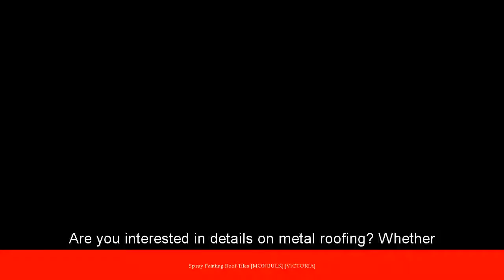Spray Painting Roof Tiles Monbulk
Searching for Spray Painting Roof Tiles
Roof Painting Specialists in Mount Burnett VIC - Get Free Quotes
3 free quotes now from a list of best Roof Painting Specialists as rated by your local Mount ... Timber Maintenance, Fence Painting, Interior, Special Finishes, Spray Painting ... MONBULK, Victoria "Repaint aluminium pressed roof tiles" ...
Repair Roof Tiles - YouTube
for Repair Roof Tiles Situated near Baynes Park, Wards Road Reserve, ... Roof Restoration ...
Roof Restoration Melbourne - Rainshield Roofing
restoration, also called sealing and roof painting, is a process used to resurface cement tiles. As the demand for roof restorations has grown, so have the ...
Roof Restoration...your experiences? - Home - Whirlpool Forums
forums.whirlpool.net.au/archive/1996854looking at getting roof restoration on a 25 year old concrete tile roof done the ... bottom two rows of tiles. this is the giveaway area of a thin spray job by an ... Any decent roof restorers will tell you the paint is a waste of money ...
Close to Baynes Park, Wards Road Reserve, Flemings Hill and The Patch.
The 10 Best Roof Restorations in Hoddles Creek, VIC - 2017 ...
do Kitchen and bathroom renovations, Tiling, Painting, Plastering, Termite repairs, fencing, pergola. ... Made Easy Property Maintenance has been providing Roof Tiling, gutter cleaning and general home maintenance for many Roof Spray Aust specialises in Quality Roof Restorations. Roof Restoration in Monbulk ...
Close distance to Monbulk Seville Road, Old Emerald Road and Camms Road IN Monbulk.
Within the vicinity of Baynes Park and Within the vicinity of Yarra Ranges Estate
Roof Restoration & Repairs in WARRNAMBOOL REGION, VIC
Roof Restoration & Repairs in WARRNAMBOOL REGION, VIC. ... roof demossing; Roof painting & glazing; Rebedding and repointing of ridge tiles. 2.77km.
Keys Roofing | Tile Roofing Melbourne | Slate Roofing Melbourne
Roofing is a family owned and operated Roof Slate, Tiling and ... owned and operated Roof Slate, Tiling and Restoration business located in Monbulk in ... Roof Re-Spraying and Cleaning; Gutter Cleaning; Laserlite Roofing, Repair and ...
Business Search - Finditlocally
Monbulk Road, Silvan, , Visit Victorian Strawberry Fields Online ... Effects, Airless Spray Painting/HVLP, Wallpaper/Covering, Interior/Exterior, ThermoJet Spray Rendering and Bricks: Recycled Roof Tiles, Advanced ...
Secondhand building supplies, Steptoe's Renovation Supplies ...
bricks and roof tiles, GHG Home & Building Recycling, Preston, ... Where to Find Quality Secondhand Furniture in Victoria | The Junk Map Turn all your ugly goldtone fixtures into pretty antique bronze with a can of spray paint blackdown shepherds hut now manufactured in Monbulk, Yarra Ranges, ...
Keyword searches directly related to  spray painting roof tiles  :
roof painting melbourne, roof restoration melbourne reviews, roof repointing melbourne, roof restoration northern suburbs melbourne, roof restoration price guide, roof restoration reviews, roof sealing melbourne, roof restoration melbourne prices